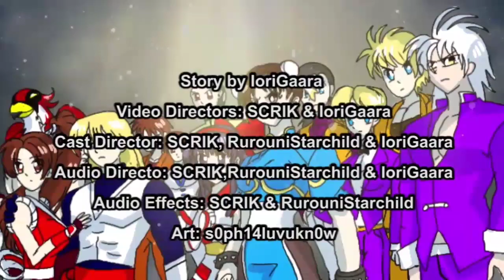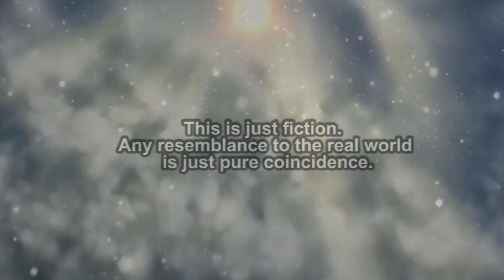Capcom vs SNK Salvation Episode 27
if anyone has any information about who created the sperits edits that are presented in this episode please let me know

CAST

Iorigaara- Iori
RurouniStarchild - Kyo, Nameless, Unkown Voice
Foxternal - Ibuki
XRebirthofRosaX - Chun-li
RawrKittyPanda - Morrigan
Killrox - Lee, Goenitz,
NikoruChan18 - Chizuru
Nyannikoru - Lilith
DiaHeartSentai - Nakoruru

0:00 Opening
2:15 World Invasion
 4:25 Ibuki vs Goenitz
6:03 Fight Back
9:47 Chun-li & Nameless vs Twelve
12:16 Kyo vs Lilith
13:39 Iori arrives
15:39 And the Unkown voice is...
17:05 Ending